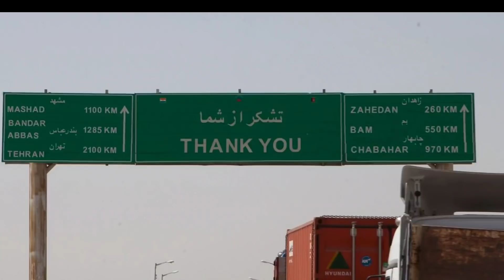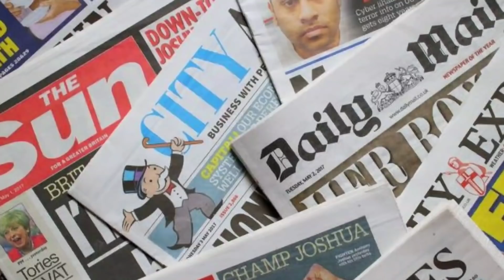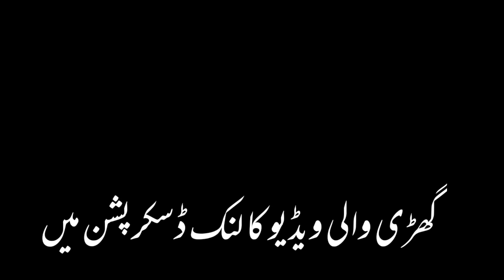Aug 9 | afghanistan ki taaja khabar| bbc urdu news| united nation| uk newspapers| british newspapers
About the video:

Is video mai Afghanistan ki taza tareen 4 news bayan ki gai hain

afghanistan news
afghanistan ki news
afghanistan ki taaja khabar
afghanistan ki khabren
afghanistan ki khabar
afghanistan ki khabar aaj ki
afghanistan news hindi
अफगानिस्तान की खबर आज की
افغانستان کی تازہ خبریں